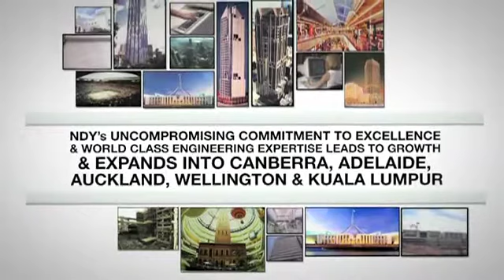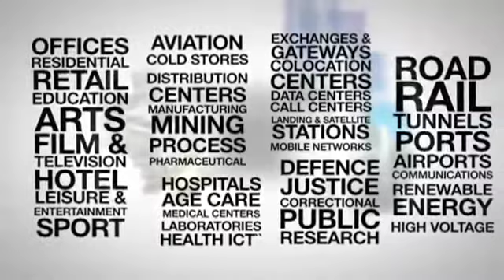NDY - Celebrating 50 Years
In 2009, Norman Disney & Young celebrated 50 years of operation. This video celebrates the people and projects that have made the firm a leading global engineering consultancy.